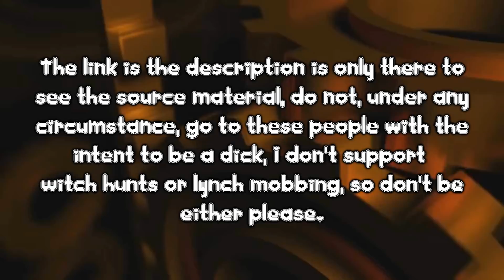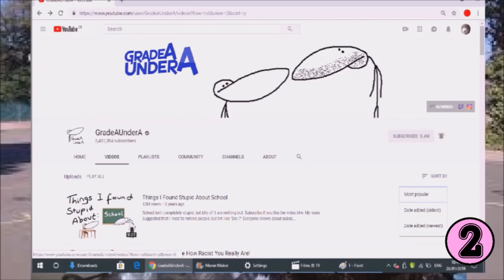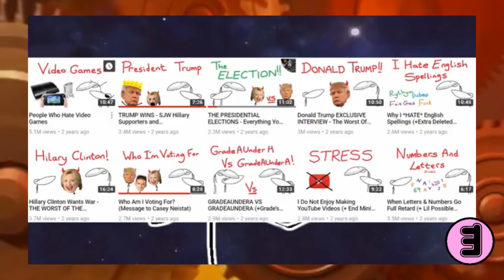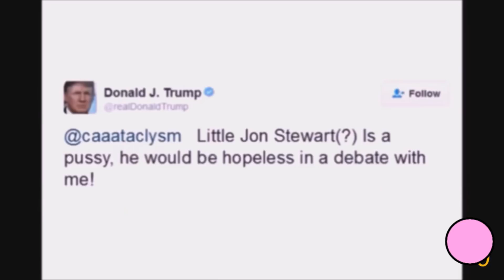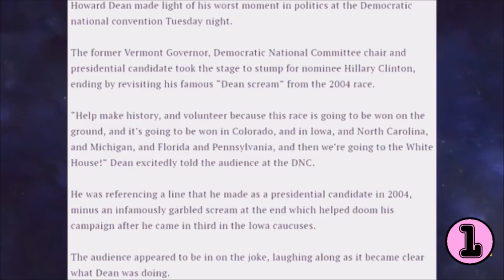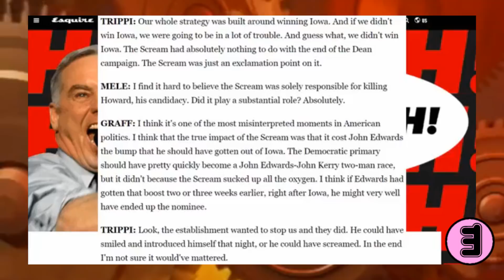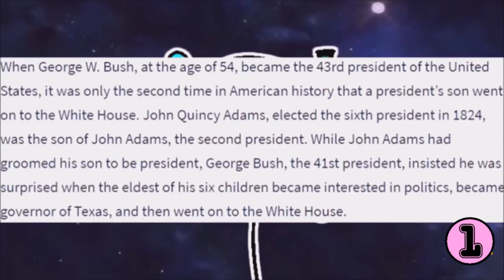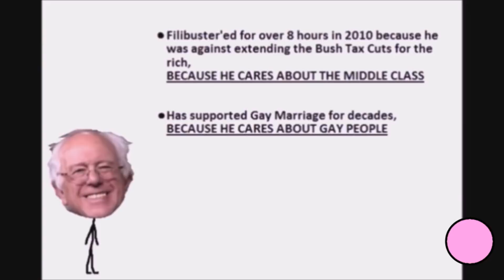Running for Nothing: I Want my Grade TV [TOM4472]